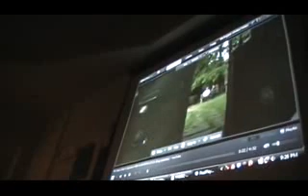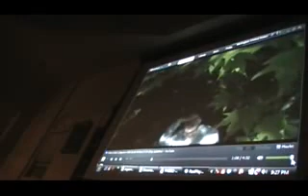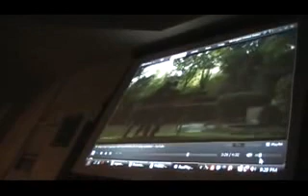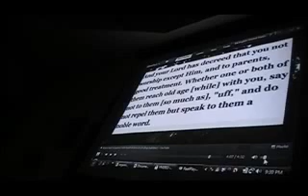Young and Proud Lecture by Omar Suleiman